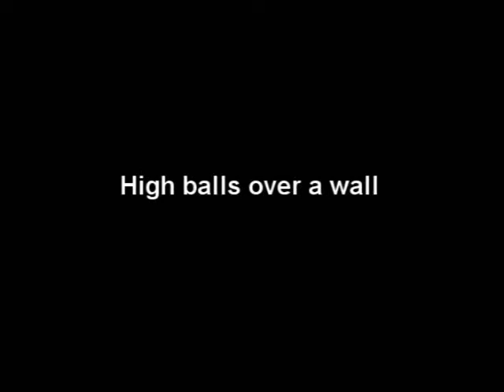High Balls Over Wall